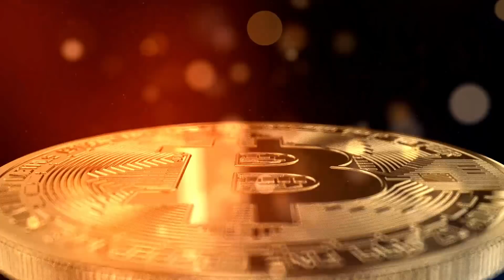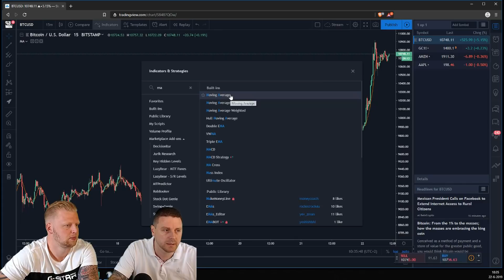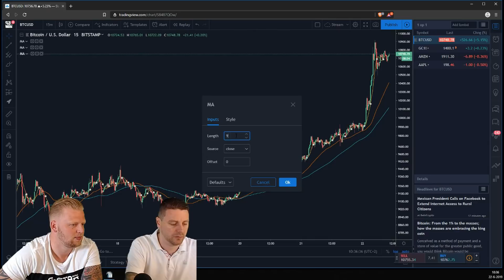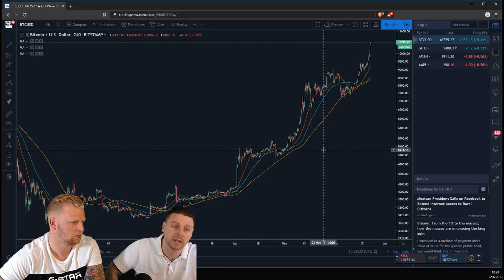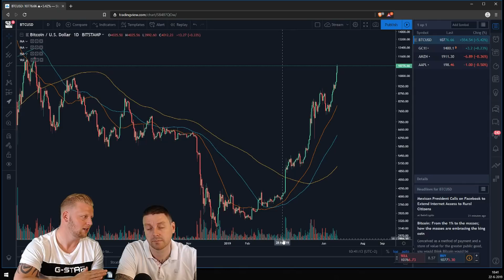🤓Crypto Indicatoren : MA + Vol | Doopie Cash | Bitcoin & Crypto 1#